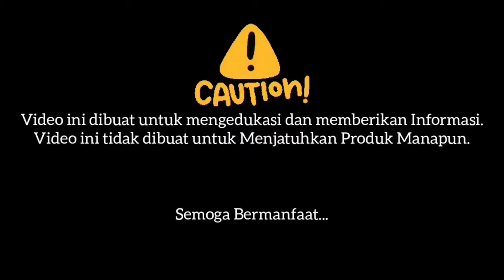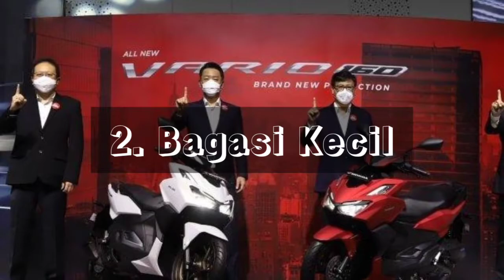4 Kekurangan Vario 160, Kekurangan si Power Full !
4 Langkah, 4-Valve, eSP+
Sistem Pendingin  Pendingin Cairan
Sistem Pengapian  PGM-FI (Programmed Fuel Injection)
Volume Langkah  156,9 cc
Diameter x Langkah  60 x 55,5 mm
Perbandingan Kompresi  12 : 1
Daya Maksimum  11,3 kW (15,4 PS) / 8.500 rpm
Torsi Maksimum  13,8 Nm (1,4 kgf,m) / 7.000 rpm
Tipe Transmisi  Otomatis, V-Matic
Tipe Starter  Elektrik
Tipe Kopling  Otomatis, Sentrifugal, Tipe Kering
Tipe Minyak Pelumas  Basah
Kapasitas Minyak Pelumas  0,8 liter (Penggantian Periodik)